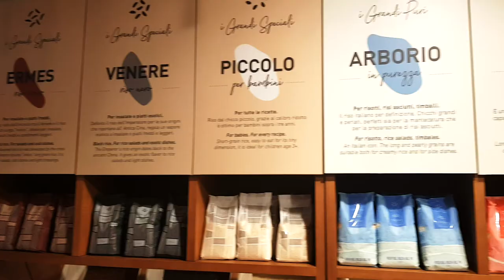FICO per la Giornata Nazionale contro lo spreco alimentare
Sai che circa l'80% dello spreco alimentare è prodotto in casa?😱🍎🥖🧁🐟
Oggi in occasione della GiornataNazionaleControLoSprecoAlimentare ti diamo qualche consiglio su come riutilizzare gli avanzi!